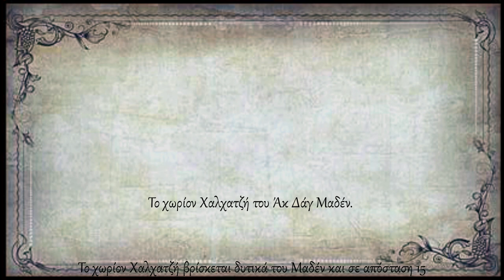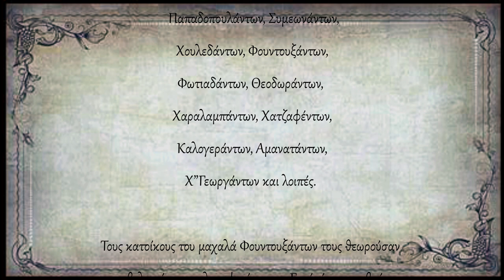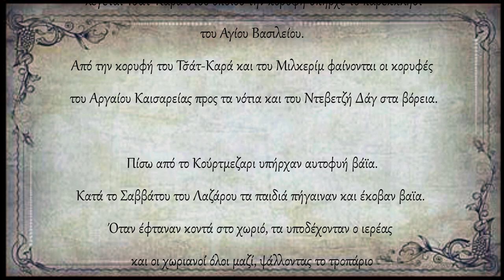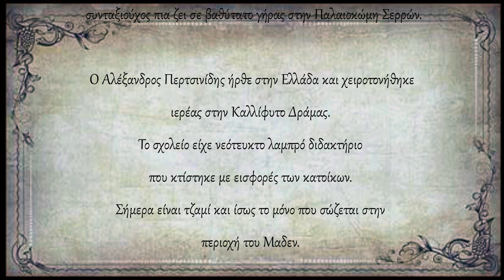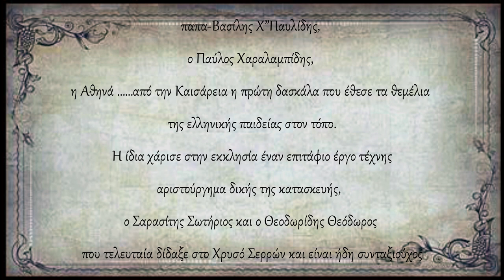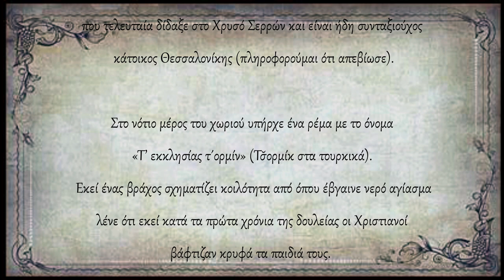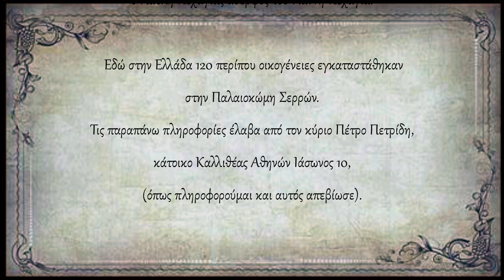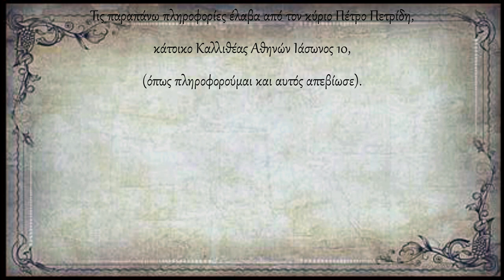Το χωρίον Χαλχατζή - Γαλατικός Πόντος - Το Ελληνικόν Μεταλλείον του Άκ Δάγ Μαδέν - polatidis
ΟΔΗΓΙΕΣ ΘΕΑΣΗΣ: Η εμφάνιση των αναρτήσεων είναι σχεδιασμένη για επισκόπηση και παρακολούθηση α) απ' ευθείας από το YouTube μέσω Smart TV, β) απο σταθερό υπολογιστή (pc) ή και tablet, ώστε να επιτυγχάνεται η καλύτερη δυνατή προβολή των κειμένων και φωτογραφιών. Η δυσκολία θέασης & παρακολούθησης απο συσκευές κινητών τηλεφώνων σαφώς δυσχεραίνεται λόγω του μεγέθους των συσκευών αυτών. Προτρέπουμε τους ακολούθους του καναλιού να κάνουν προβολή στην οικιακή ή επαγγελματική τους τηλεόραση μέσω διαμοιρασμού οθόνης (απο κινητή συσκευή ή tablet) ή να παρακολουθούν τα βίντεο απ' ευθείας απ' το YouTube μέσω smart Tv ή από τον οικιακό τους ηλεκτρονικό υπολογιστή (pc).  Σας ευχαριστούμε και ευχόμαστε Καλή Θέαση και Ενημέρωση.  Ποντιακή Ιστορία & Λαογραφία - Βασίλειος Β. Πολατίδης

Το χωρίον Χαλχατζή του Άκ Δάγ Μαδέν Γαλατικός Πόντος Το Ελληνικόν Μεταλλείον του Άκ Δάγ Μαδέν